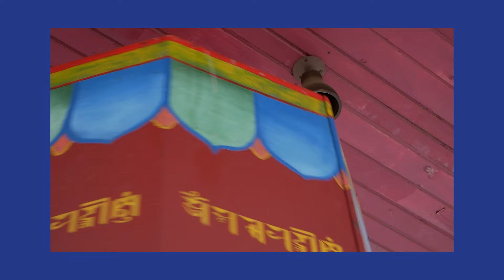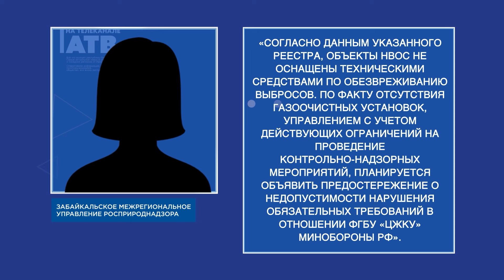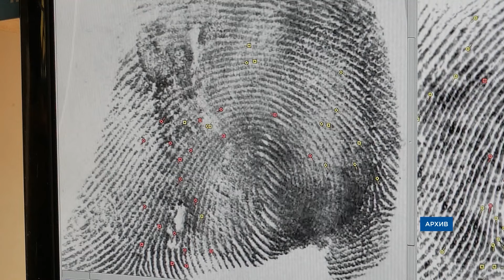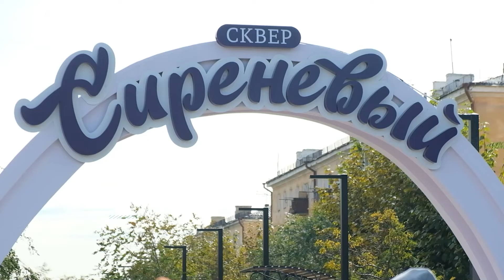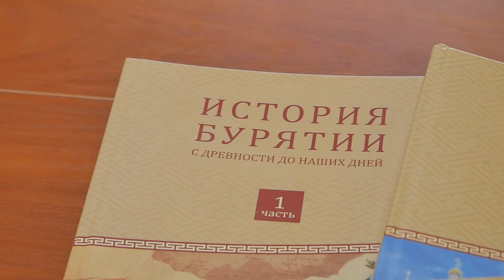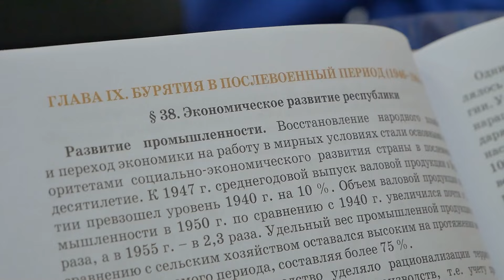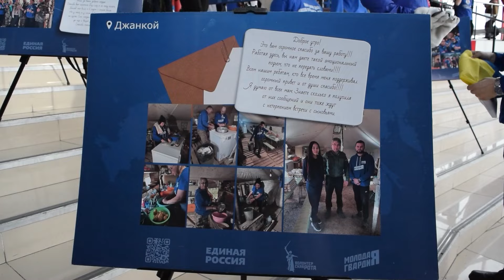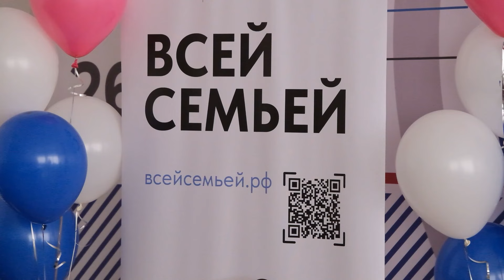Котельной в Загорске может заняться прокуратура. Новости АТВ (28.02.2024)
- Чёрный смог и черный снег.  Росприроднадзор прокомментировал ситуацию с котельными в городе
- Украина, Молдова и страны Балтии: деньги у жителей Бурятии «уводят» заграничные мошенники
-  Главное за день: гигантский хурдэ, нападение собак и ловля мошенников
- Вывести историю на новый уровень. В школах Бурятии обновили учебники истории
- С ружьем на лыжах. В Бурятии состоялся охотничий биатлон
- В Улан-Удэ форум «Поколение Z/V» собрал 2 тысячи участников